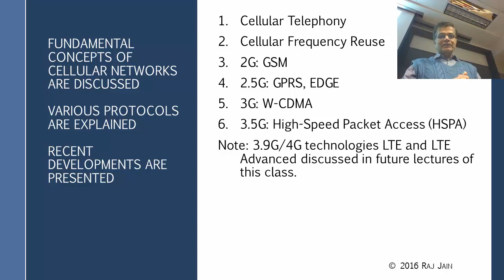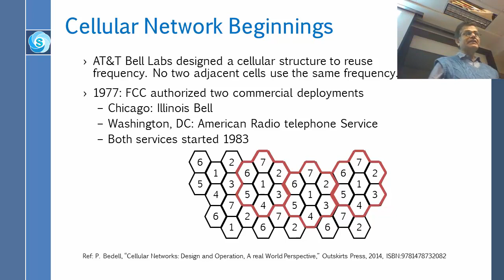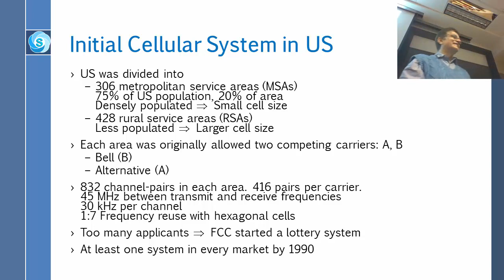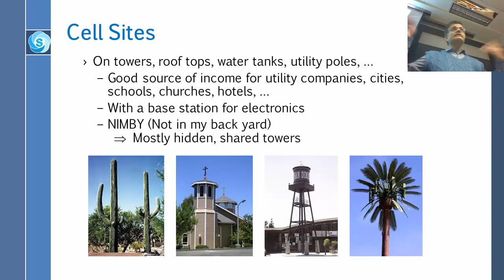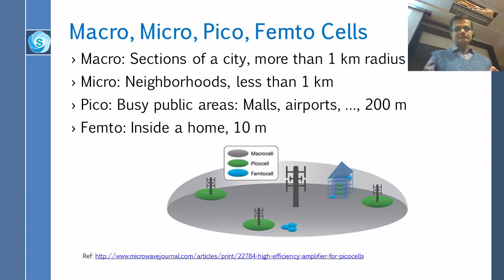Introduction to Cellular Networks: 1G/2G/3G - Part 1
Part 1 of a video recording of a class lecture by Prof. Raj Jain on Introduction to Cellular Networks: 1G/2G/3G.